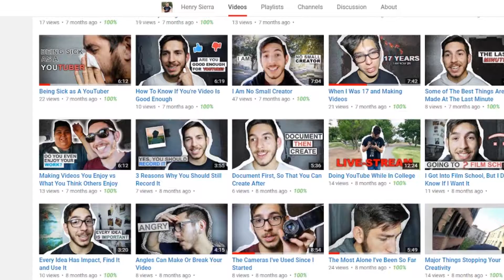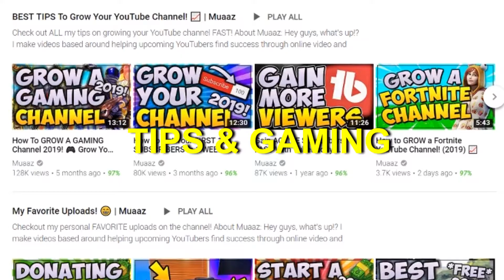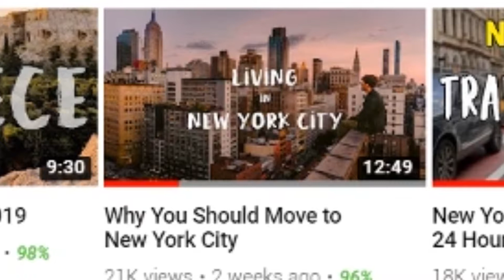Making YouTube Videos Can Work For Anyone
How YouTube Video Creativity Can Work For You and how you make YouTube Videos is a often a mix of creating YouTube Ideas and tailoring them to what your audience wants to see. If you are inspired by another YouTube Creator for YouTube gaming or Vlogs, it's a great strategy to design your YouTube Channel in a way that suites the Niche you are making YouTube Videos for. In this break down I explain how to suit Your YouTube Channel to look amazing to YouTube Subscribers.

Episode 249 of Season 2 - How YouTube Creativity Can Work For You

Henry Sierra
vlog
cinematography

digital media
social influence